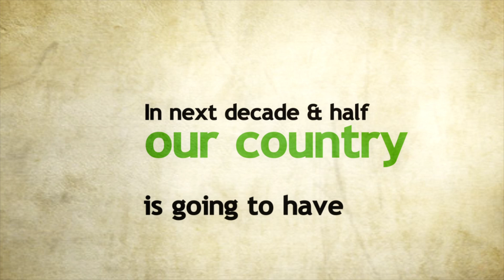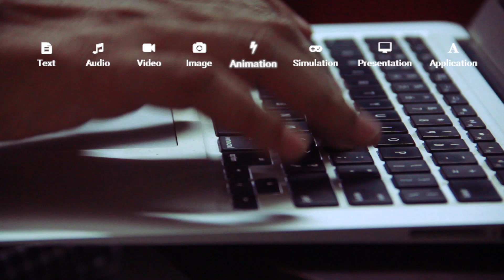National Digital Library of India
The National Digital Library of India is a National Mission Project by @HRDMinistry & @IITKGP to empower citizens through digital literacy.